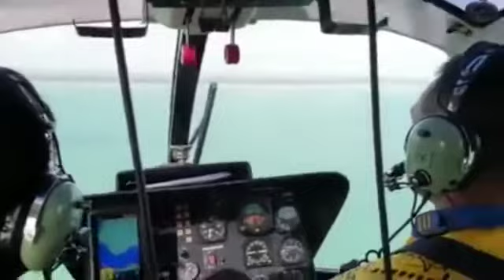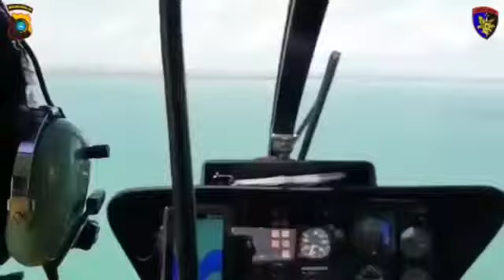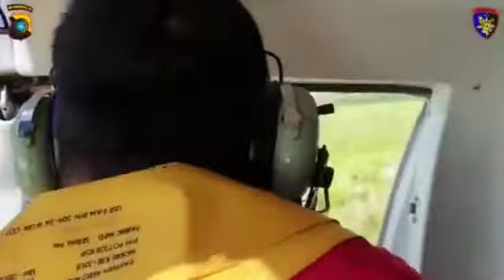kapalhantu viral!! detik detik penangkapan kapal hantu perairan muntok